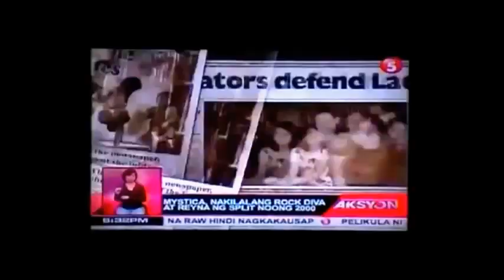QUERIDO TV TRAILER STARRING MYSTICA AND KID LOPEZ